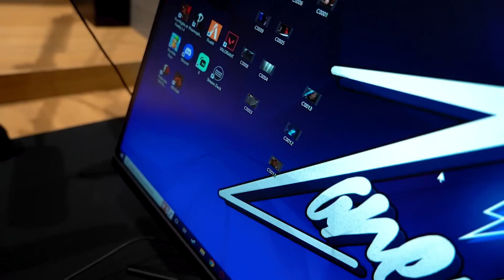EU MOSTREI O MEU NOVO ESTÚDIO PARA ELES!!!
Nesse vídeo eu mostro meu novo estúdio e cenário de gravações para meus pais!

➭!PRODUÇÃO!🎥
•EDIÇÃO DO VÍDEO•